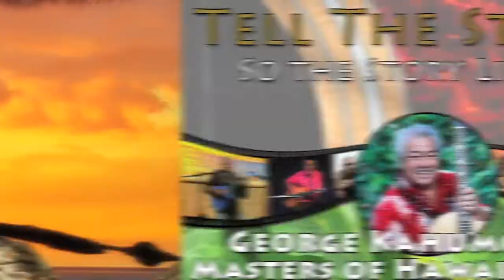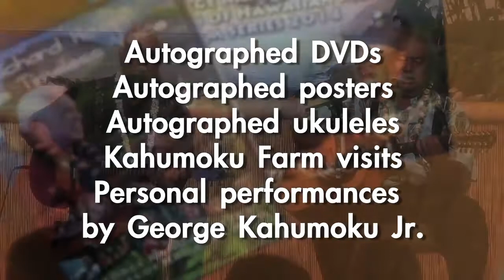Help George Kahumoku Jr. perpetuate Hawaiian Music and Culture!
Please support our Kickstarter campaign for The Masters of Hawaiian Music Film Series.  This year we want to make 2 films on Martin Pahinui and Brother Noland.  Please visit:
today and help us make these two important films, we have some great rewards. Help us tell the story so the story lives on.